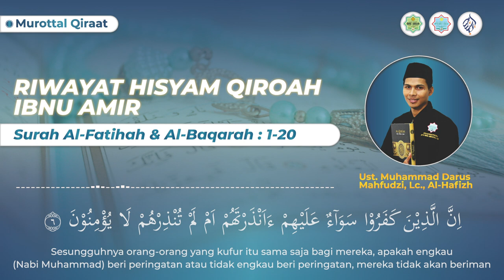QIRAAT MUROTTAL || RIWAYAT HISYAMQIROAH IBNU AMIR || M. DARUS MAHFUDZI, Lc., AL-HAFIZH